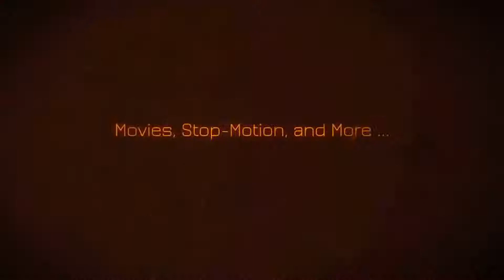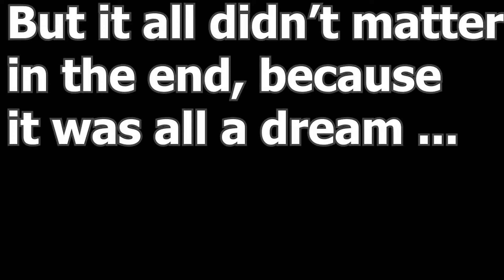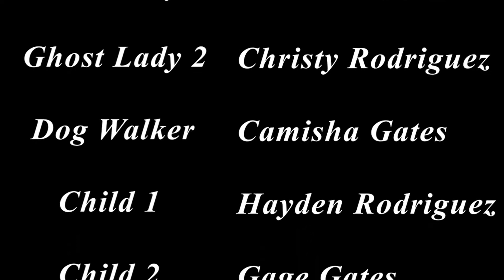NO ESCAPE 2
This is part two of a short film called No Escape.
Sorry the first one only went up to 480p, I accidentally burned it wrong.